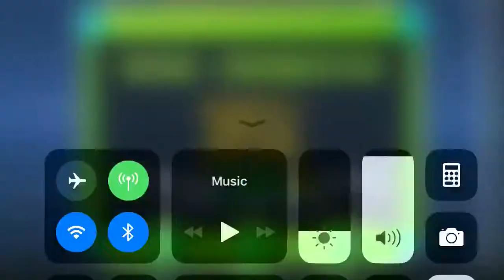What’s this layout OWO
Finally started on actually getting this level decorated. Kinda but idk if if I’m going to be able to do Copland because school trying fuck me over especially for prom. Hopefully I fix the kinks I see in the level and I also hope you all accept the way I’m going to deco this level. I’m planning to make it switch from my excessive amount of glow to the newest kind of style I did in mirai. Wish me luck my dudes and luv y’all:)